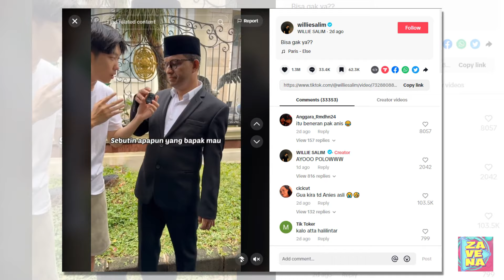Ngakak! Konten Kreator Willie Salim Bikin Video Parodi Anies, Prabowo dan Ganjar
Konten kreator Willie Salim membuat video parodi bersama sosok mirip tiga pasangan capres, yaitu Anies Baswedan, Prabowo Subianto dan Ganjar Pranowo.

Video parodi ini diunggah Willie Salim di akun TikTok miliknya. Dilihat pada Senin (29/1/2024), awalnya ia bertemu dengan sosok mirip Anies yang memakai jas hitam, kemeja putih dan kacamata.